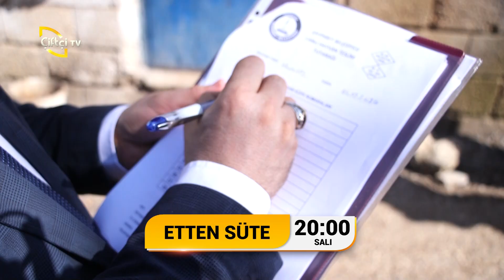ETTEN SÜTE 17 03 2020 FRAGMAN